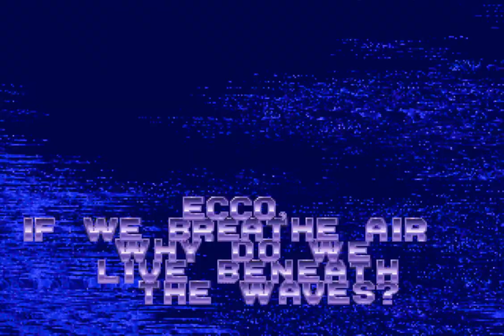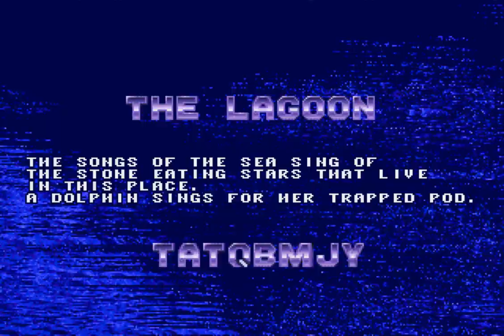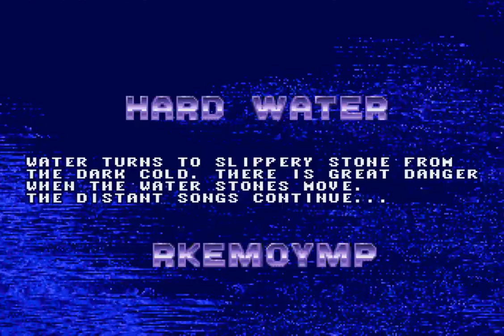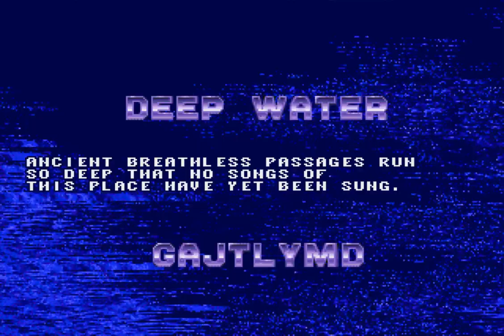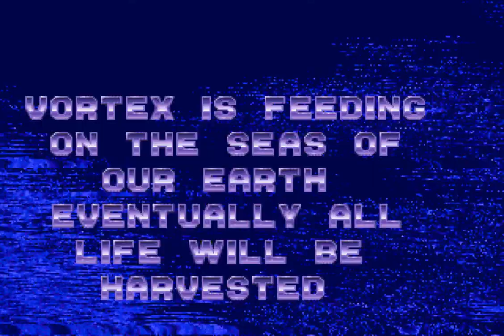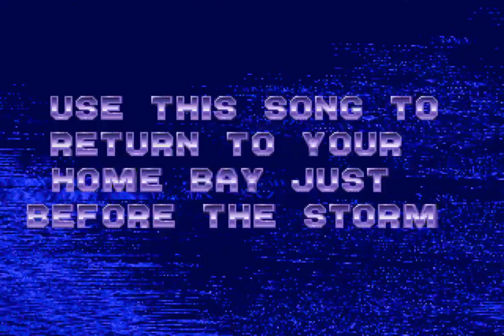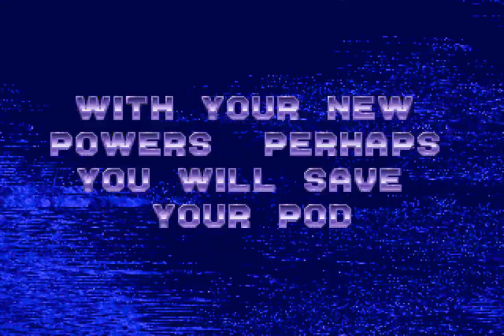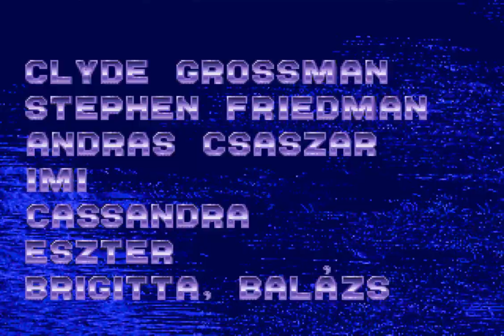ECCO the Dolphin (1992 / Mega Drive - PAL)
0:00 Intro
0:55 Home Bay
26:15 Big Blue
34:02 Asterite
43:14 Atlantis
58:58 Jurassic
1:11:09 Asterite II
1:15:20 Vortex
1:26:55 Ending